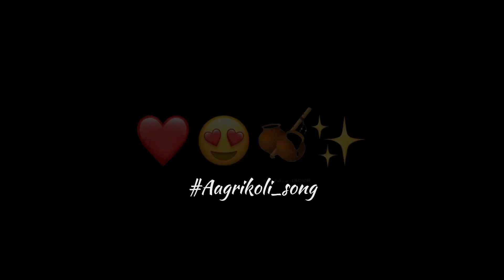Shor mach gaya shor dekho ll Aagrikoli_song ll WhatsApp status